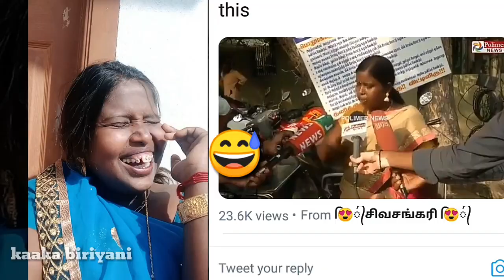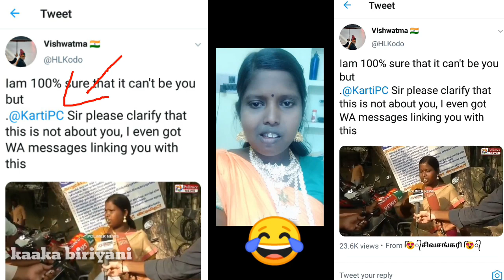இந்திய அளவில் டிரெண்ட் ஆகும் Dhivya Karthik | திவ்யா கள்ளச்சி | Tiktok Divya Karthik |Divya kallachi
இந்திய அளவில் டிரெண்ட் ஆகும் Dhivya Karthik | திவ்யா கள்ளச்சி | Divya Karthik | Divya kallachi